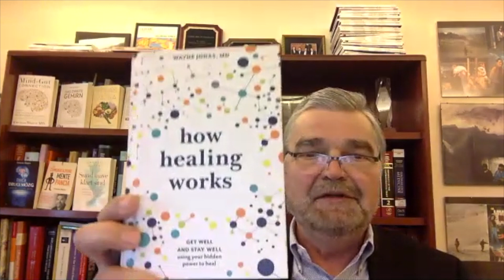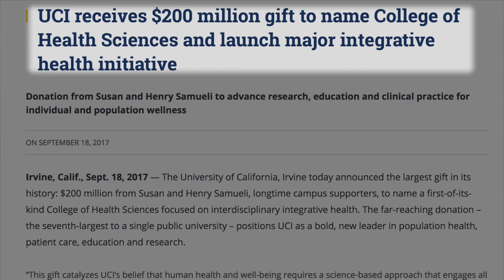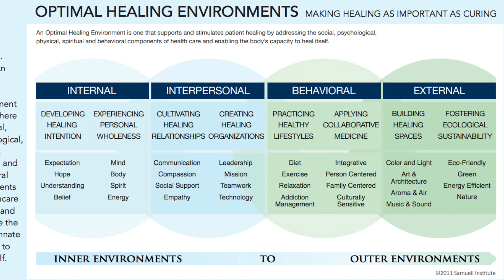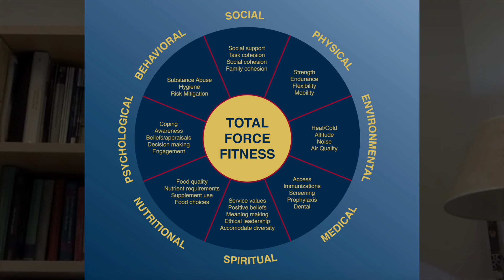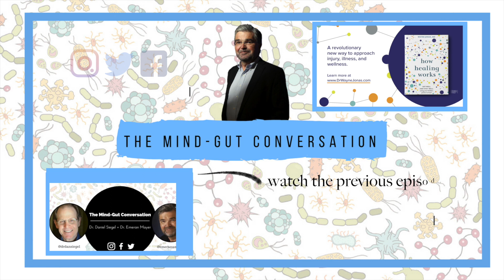How Healing Works With Dr. Wayne Jonas | MGC Ep. 2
Did you know that when it comes to chronic illnesses, most of healing - up to 80% - occurs outside of the doctor’s office? Join Dr. Emeran Mayer as he discusses How Healing Works with Dr. Wayne Jonas, the Executive Director of Samueli Integrative Health Programs.

More on Dr. Wayne Jonas…
- How Healing Works